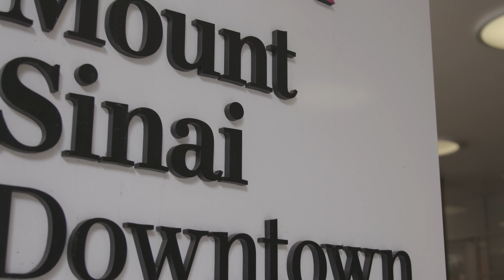Wissam Raad, MD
Wissam N. Raad MD is a minimally invasive Attending Thoracic Surgeon at Mount Sinai Hospital, Mount Sinai Roosevelt and Mount Sinai St. Luke’s Hospitals. He holds an academic appointment as an Assistant Professor of Thoracic Surgery at The Icahn School of Medicine at Mount Sinai.

Dr. Raad was born and raised in Beirut, Lebanon. He received his medical education at the Royal College of Surgeons in Ireland. He also completed basic surgical training at the Royal college of Surgeons (UK & Ireland) and is a Member of the Royal College (MRCS). He then relocated to the United States and completed an ACGME accredited General Surgery residency training program at Saint Mary’s Hospital in Connecticut, a Yale University School of Medicine teaching hospital. He also undertook a postdoctoral research fellowship at the University of Connecticut Health Center, Farmington, CT. Following completion of general surgery training, he completed an ACGME-Accredited Cardiac and Thoracic Surgery fellowship training at the Albert Einstein College of Medicine and Montefiore Medical Center Program.

Dr. Raad’s area of interest and specialty is Minimally invasive Thoracic Surgery. He specializes in minimally invasive approaches to benign and malignant thoracic surgical disease and in the use of Video-Assisted Thoracoscopic Surgery (VATS) and the Da Vinci Robot to perform minimally invasive thoracic surgery. He utilizes a multidisciplinary team approach to the management of thoracic malignancies involving pulmonary medicine, medical oncology, radiation oncology, critical care, and gastroenterology. More importantly, Dr. Raad is passionate about providing care to patients and their families with empathy, dignity, and respect while honoring autonomy when discussing medical treatments and decisions.

Dr. Raad is involved in translational research and in resident and medical student education. His current research focus and interest includes surgical costs and quality outcomes, development of clinical trials, and translation of bench observation to potential clinical applications. He co-authored several publications and he has been invited to present his research findings at national and international meetings. Dr. Raad is also heavily involved at Dr. Bhora’s research lab in regenerative medicine, including 3-D printing of the trachea, stem cells, and investigating novel mutations with predictive response to chemotherapy and radiation in lung cancer.

Dr. Raad is active in several societies and organizations including the Society of Thoracic Surgeons, American College of Surgeons, Society of Gastrointestinal and Endoscopic Surgeons (SAGES), the New York General Thoracic Surgical Club, and the Royal College of Surgeons.